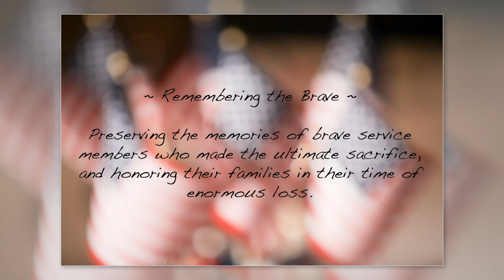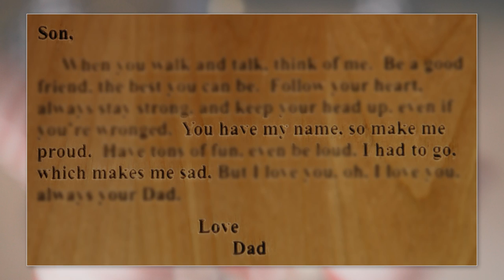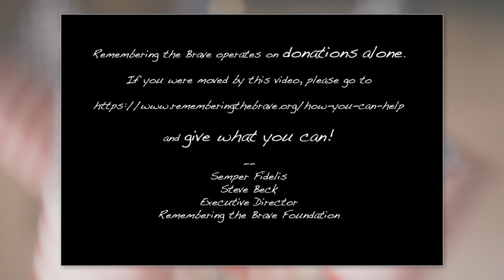Remembering the Brave 2012 Legacies of Valor Children's Ceremony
Remembering the Brave - Dedicated to preserving the names, faces and deeds of our fallen heroes.  This 2012 Legacy Ceremony took place in Orlando, Florida and honored Gold Star Families.  Personally inscribed plaques with mounted medals were presented to the children who lost their dad or mom in the Global War on Terror.
and give what you can!
Special Thanks to: Sea World, N.Y. Giants, Colorado Rifle Club, Resolution Gear, Build-a-Bear, Tipsy's Liquor World, Quantico Shooting Club, Little Ricci's NY Pizza, Fallen Heroes Dreamride, Standard Style Boutique, Johnny Bulford, Johnston Mattley, Gina Incandela, Dennis Kavanagh, Willow Tree Hilton Grand Vacation Club, E2 Manage Tech, Bloom Florist, Gold Star Wives, Devil Dog Brew, Crossroads, Staples, Disney World, Cookie Lee, Men's Wearhouse, Five Star Medals, Vera Bradley and Joe Wadlow